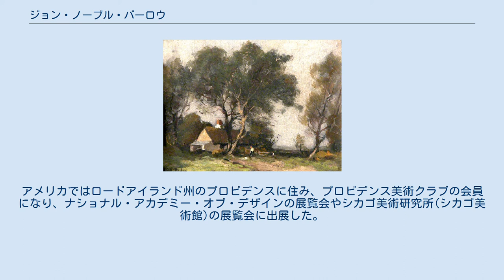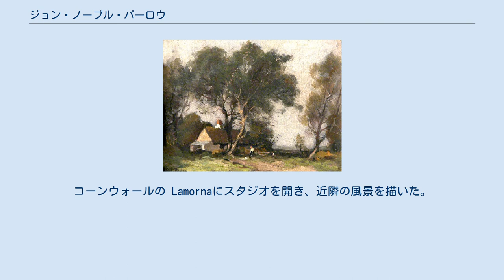ジョン・ノーブル・バーロウ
ジョン・ノーブル・バーロウ（John Noble Barlow、1861年 - 1917年3月24日）はイギリス生まれの画家である。
風景画や海洋画を描いた。
 マンチェスターで生まれた。
パリの私立の美術学校、アカデミー・ジュリアンに入学し、ジュール・ジョゼフ・ルフェーブル、ポール・ドゥランス(Paul Delance)、ジャン＝ジョセフ・バンジャマン＝コンスタンに学んだ。
その後、ベルギー 、オランダ 、アメリカのニューヨークで学んだ。
しばらくアメリカで暮らし、1887年にアメリカの市民権を取得したが、1889年までにヨーロッパに戻った。
アメリカではロードアイランド州のプロビデンスに住み、プロビデンス美術クラブの会員になり、ナショナル・アカデミー・オブ・デザインの展覧会やシカゴ美術研究所(シカゴ美術館)の展覧会に出展した。
 イギリスに戻り、1891年にロンドンでアメリカ女性と結婚し、1892年からコーンウォール州のセント・アイヴスに住んだ。
1896年にイギリス芸術家協会(Royal Society of British Artists) の会員になり、1916年に王立油彩画家協会 の会員となった。
1899年のサロン・ド・パリや1900年のパリ万国博覧会の展覧会で入賞した。
コーンウォールの Lamornaにスタジオを開き、近隣の風景を描いた。
 美術学校を開き、教えた画家にはアン・アルシア・ヒルズやドナルド・ヘンリー・フロイドらがいる。
ペンザンスで死去した。